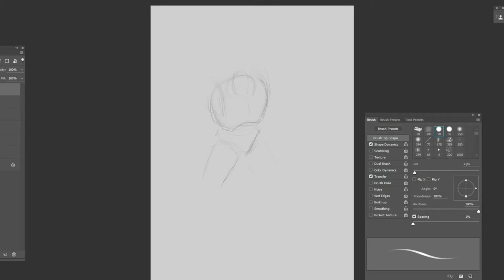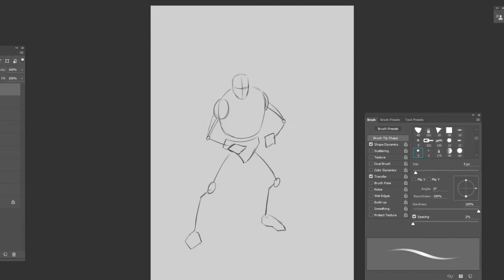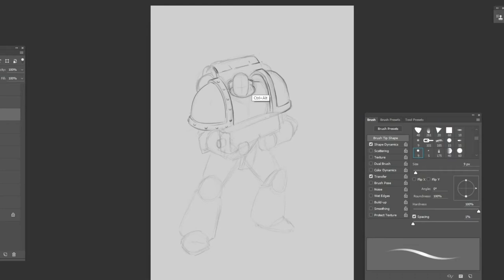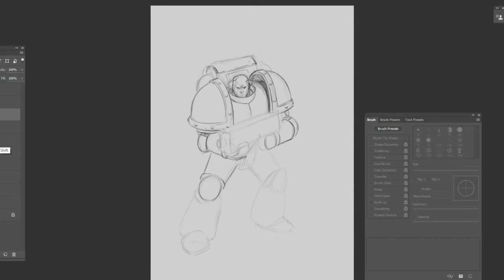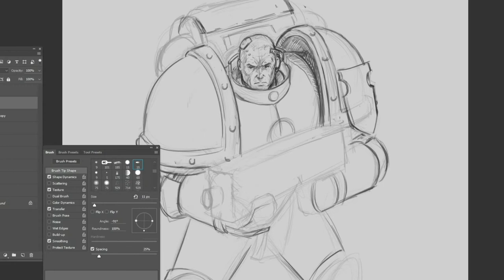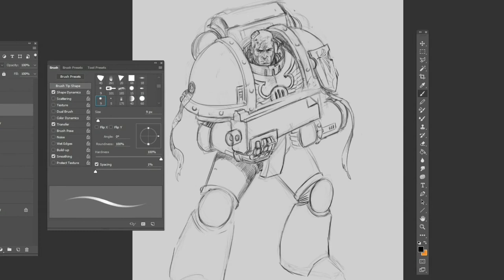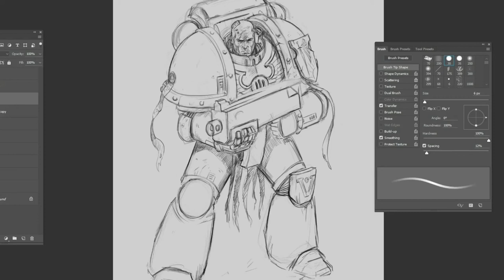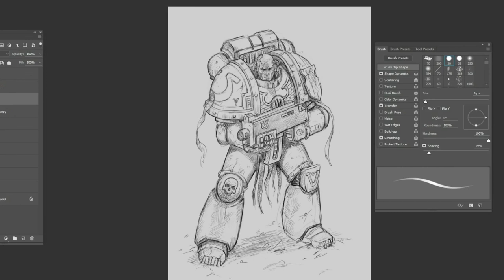HOW TO DRAW A SPACE MARINE. TIMELAPSE + TUTORIAL LINK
In this video, you can see the whole process on "How to draw a Space Marine" article I published on my blog " Improve your Drawings ".